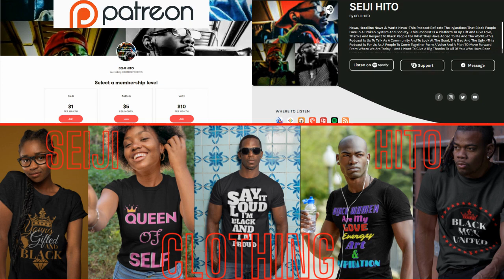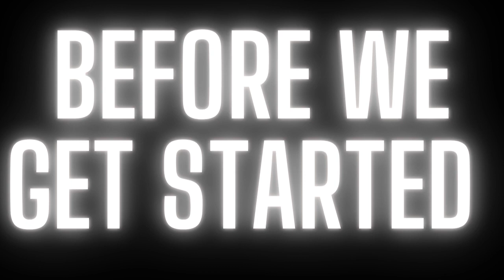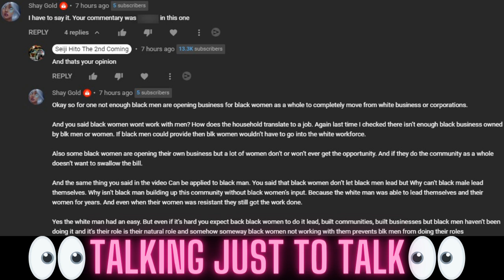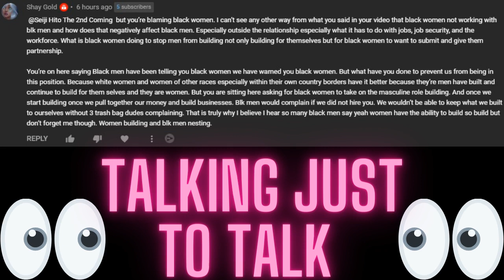|NEWS| If It Don't Apply Let It Fly